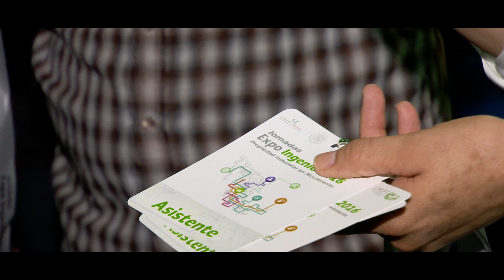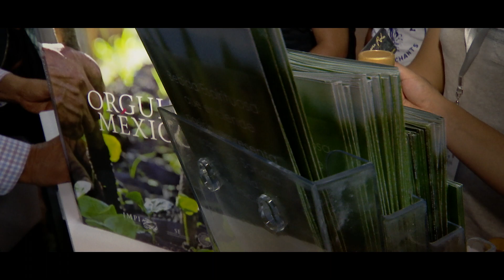Jornadas Expo Ingenio 2016 | Sonora | Día 2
¡Gracias Sonora! Así clausuramos nuestras JornadasExpoIngenio en el Centro de las Artes de la Universida de Sonora